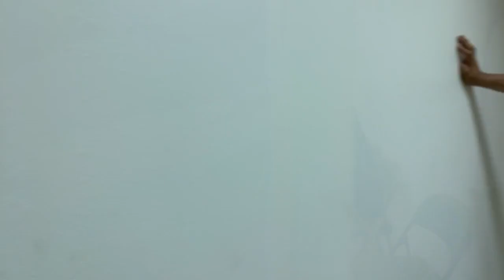Festival de Viña 2019 - DAYANARA Presentaciones Oficiales - Backstage - Capítulo FINAL 💜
FAMILIA ❤️🤩🌟🌟
Acá estoy de regreso, perdón por desaparecerme !! 🤪
Muchos de ustedes se habrán dicho ( Dayanara se olvido de completar los capítulos de su experiencia en Viña del Mar)
Pues noooo !! 😂🙄😁
Aquí estoy de regreso !
La verdad es que con todo lo del lanzamiento de mi nueva canción “ Me lo Creí “ olvide completarles con broche de oro mi hermosa experiencia en viña ... lo final , lo que se vivió antes de la final, entrevistas , presentaciones , mis emociones antes de salir, lo que decía la gente en la quinta Vergara, como reaccionaron  después de mi presentación 😱 ( Primera , segunda y la GRAN FINAL )

Quieren verlo todo todito ??
Pues aquí les dejo el CAPÍTULO FINAL de lo que viví en el Festival Viña Del Mar 2019  ❤️

Gracias OdontoCenter por acompañarme durante toda esta experiencia mágica 🌟
Y como no agradecer a mi equipo que estuvo confiando en mi de inicio a fin , EstradaProducciones ®️®️